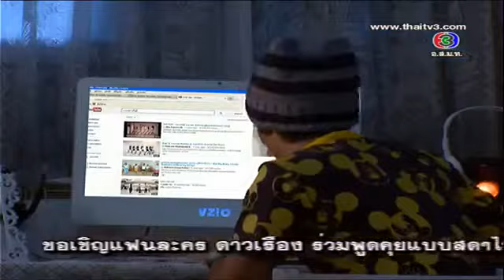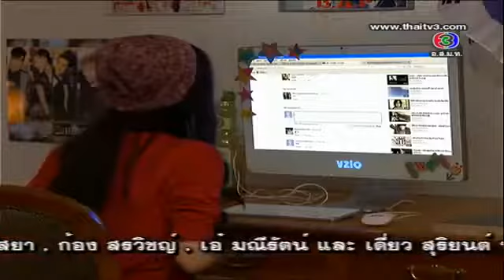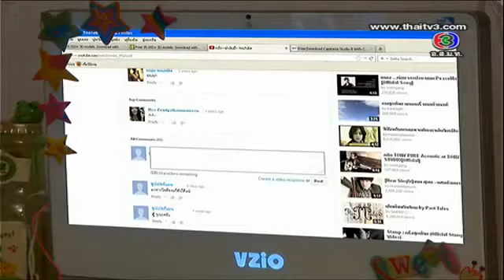SaenZon KhonRak. Ep20.